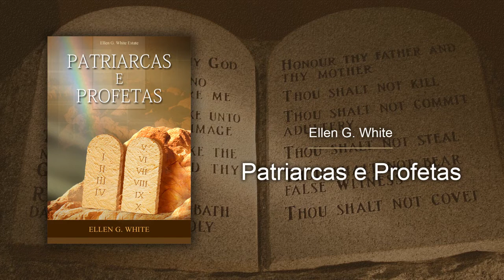033 - Patriarcas e Profetas - Do Sinai a Cades